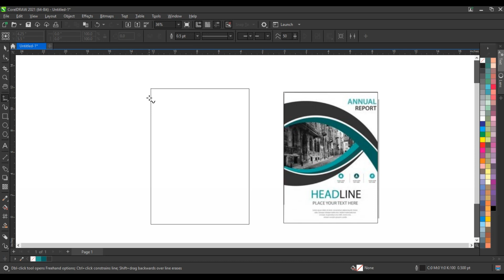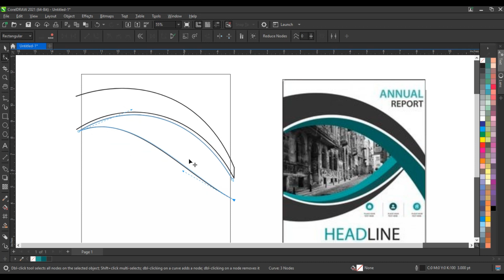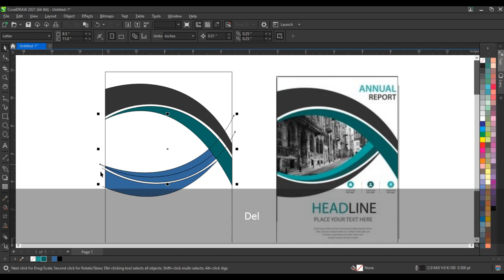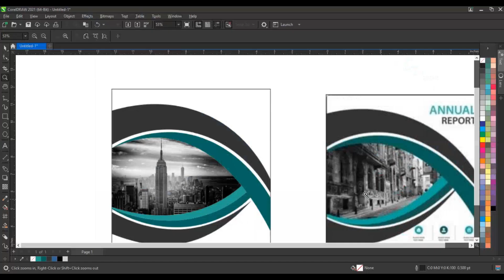How to Make Creative Flyer Design Using Coreldraw - Best For Beginners - Ahsan Sabri